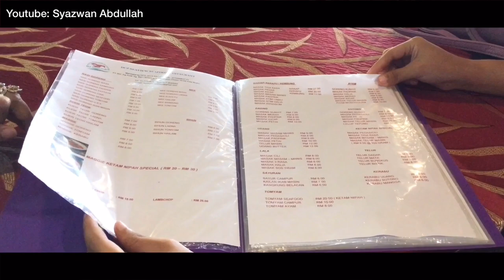Rindu Seorang Ibu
Tempat: Restoran DCZ seaview seafood
location: PCB resort

Fecebook:syazwan abdullah